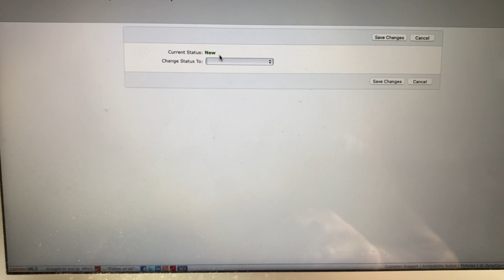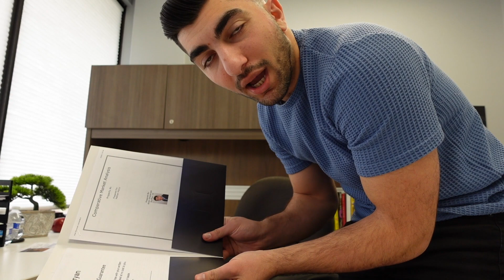DAY IN THE LIFE OF A REAL ESTATE AGENT AT 26 | WEEKEND EDITION | LISTING APPOINTMENT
We are back with a day in the life of a young real estate agent, this is the weekend edition. You get to see what a Saturday in Real estate looks like. Hope you enjoy it.

DAY IN THE LIFE OF A YOUNG REAL ESTATE AGENT | BUYER MEETING | NEW LISTING | TEAM TRAINING

As always I want to thank you for following along and support my real estate journey from day 1 as a real estate agent. I make these videos because unfortunately many new real estate agents start their real estate careers completely in the dark. Then when a new real estate agent tries to find out the best ways to build their real estate business they bombarded by all these coaching trying to sell you their way to becoming a successful real estate agent. I want to be the beacon of transparency showing everyone exactly what being a real estate agent is all about. I have nothing for sale and I just try to document my journey in this real estate game and share some of the lesson I learn along the way.  I started my real estate career at 21 years old so you could say I was a young real estate agent so there were many obstacle in my way. If you followed me long enough you can see the growth over the years and that is the main thing I want to get across.